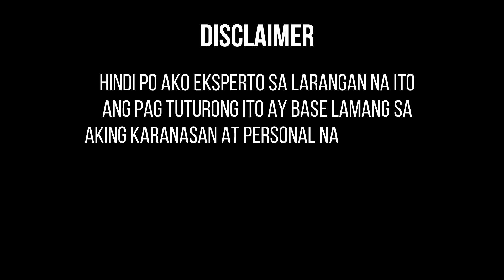Start Your Own T Shirt Printing Business, Using Sublimation Process